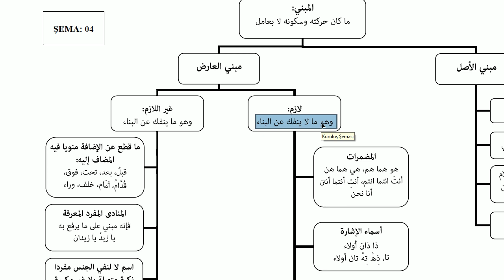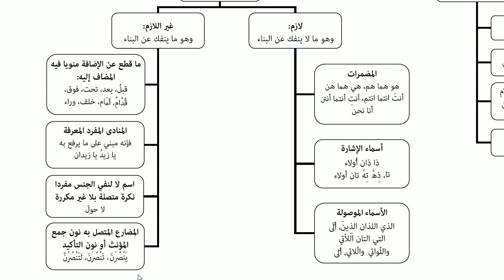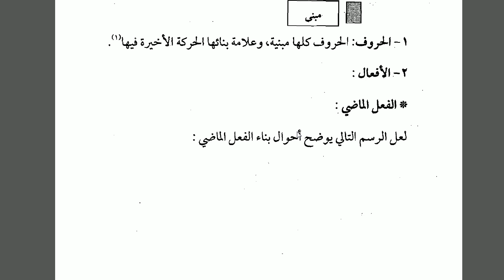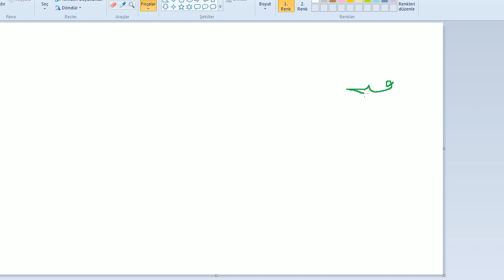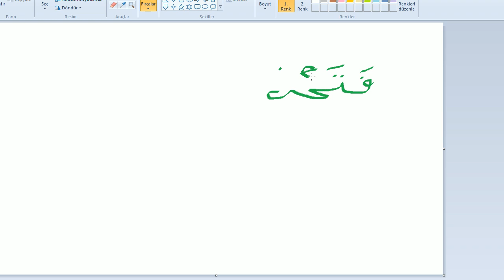Sıfırdan İrab Dersleri | 2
--Bu video serimizde irap konuları sıfırdan ele alınıyor.
SORU : İrap nedir ?
CEVAP '' Bir amilin etkisi sebebi ile , kelime sonlarında meydana gelen değişikliklerdir.'''

SORU : Mazi fiilin irabı nedir ?
CEVAP : Mazi fiilin her kalıbı her babı mebnidir.Kısaca , lamel fiiline bakılır,orada ne görülüyorsa onun üzere mebnidir yani fetha-zamme-sukun üzere mebni olabilir.Ayrıca takdiri iraba dikkat etmek gerekir!

-- Özel ders ve video set derslerimiz için bizimle iletişime geçebilirsiniz.